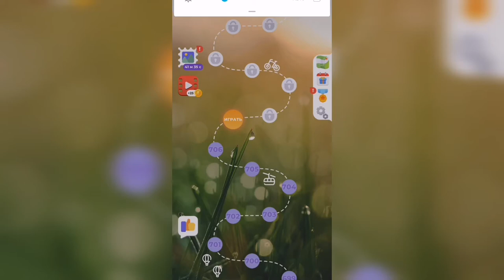Линия слова / Поход в джунгли / Уровень 707